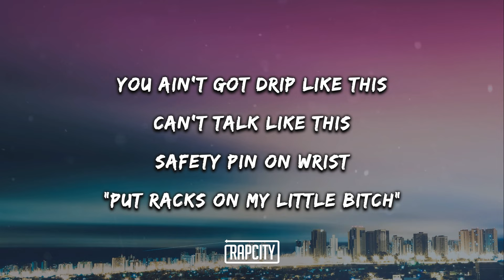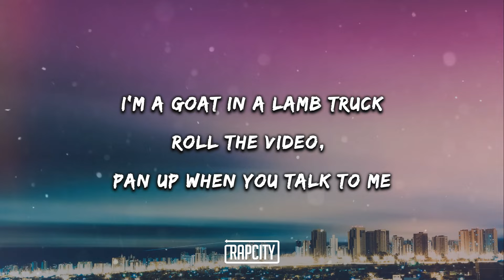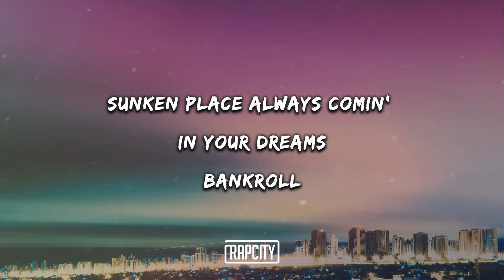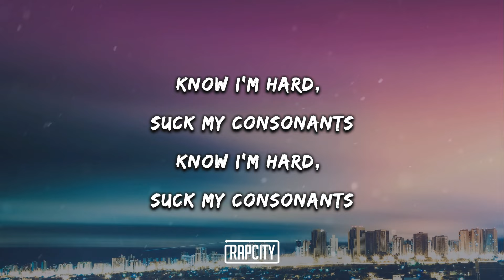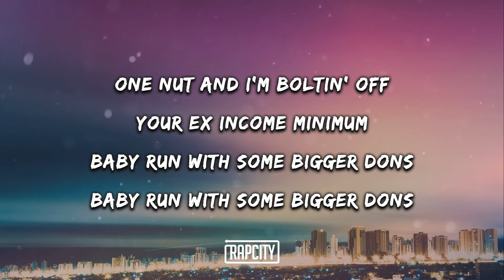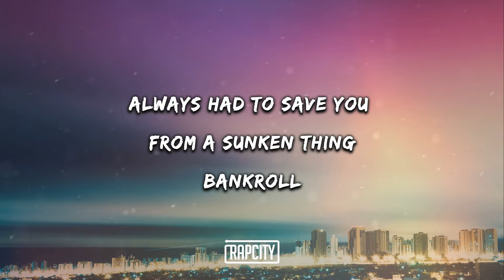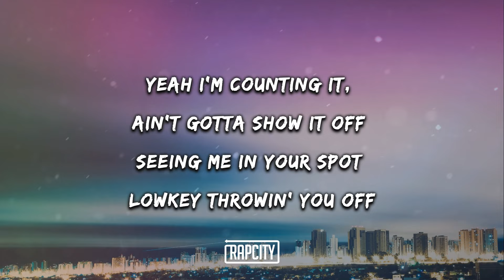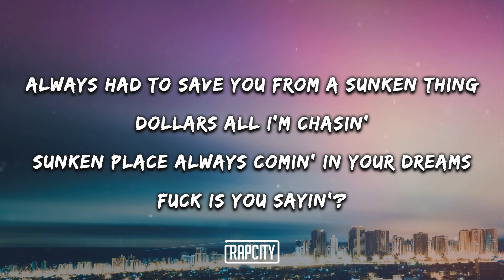BROCKHAMPTON - BANKROLL (Lyrics) ft. A$AP ROCKY & A$AP FERG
➥ Lyrics:

Shit on your function
Live from the dungeon
Don’t know why you cuffin’
My dick she be tonguin’
You ain’t got drip like this
Can’t talk like this
Safety pin on wrist

(Merlyn Wood)
Put racks on my little bitch

(A$AP Ferg)
Speakin’ the truth
2k a tooth
Maybach Jeep
Raise the roof
Know that you envy me but I am hater proof
Talkin’ with Diddy, I made me a milli in about a day or two
I am filled with lust
On a DM with Hype Williams talkin’ bitches that I wanna bust
We supposed to be talkin’ ‘bout video treatments and such
But I’m busy loving on the IG
Smut, damn, fuck
I’m a goat in a Lamb truck
Roll the video, pan up when you talk to me
Godzilla, trilla n
Rip apart your cities
Got n s in the pocket of my varsity

(A$AP Rocky)
They couldn’t take that from me
They want love, they got me
Listen

(Merlyn Wood & A$AP Rocky)
You ain’t have many friends but you the shit to me
Bankroll
Every time you at the party, it’s a scene
Bankroll
Always had to save you from a sunken thing
Bankroll
Sunken place always comin’ in your dreams
Bankroll

(Matt Champion)
Lump up in my jeans, I got a bankroll
Never short on that lil green, I keep a bankroll
And I’m walking with a limp, got too much bankroll
I got too much bankroll

(Merlyn Wood)
She wanna take off my armor now
I can’t afford not to splurge on her
I’d have to break down the Berlin Wall
Just to come talk to ya
Who hurt ya? I’ll break his jaw
Young, handsome man
Major plans
Know I’m hard, suck my consonants
Make her run like a Boston bomb
I’m the one, yeah the one she wants
Wanna love me like Wimbledon
Raise the volume, ring alarm
Hands on my girl, it’s a charm
Gotta passion, don’t call her loud
Don’t tell my shorty settle down
I wear her out like a hand me down
Don’t say I’m too big for ya
Make my head big, it’s fallin’ off
But I fit no problem
Make it fit like nuts and bolts
One nut and I’m boltin’ off
Your ex income minimum
Baby run with some bigger dons
I got da cash and it lasts ‘cause I dash to the bag
My ice white like rice
Diamonds flash like a light, ay

(A$AP Rocky)
Listen

Bankroll
Bankroll
Bankroll
Bankroll

(Jabari Manwa)
Wanna be my main bitch?
You gotta get the C.R.E.A.M.
To roll around me in the Grenadines
Gotta come through looking pristine
‘Cause this bankroll is flowing
Ain’t for no nab that ain’t going
Yeah I’m getting money like a bag in the east
Got me looking legit yeah dey know it
Yeah I’m counting it, ain’t gotta show it off
Seeing me in your spot lowkey throwin’ you off
If you talm ‘bout cash
Yeah my ear like a kitty
You know that it’s staying up
If you ain’t on that move back bro
Don’t even talk to the gang no
Walk round tilt with the bankroll
Keep putting stacks in the bank bro

Catch the conversation
Change the conversation
Dollars all I'm chasin'
Fuck is you sayin'?